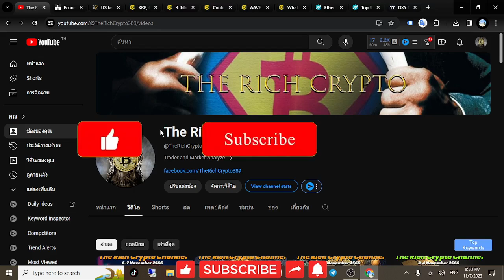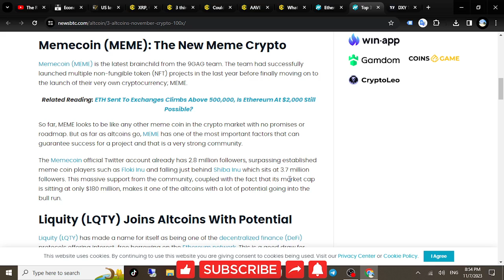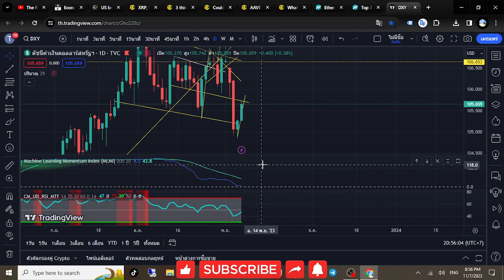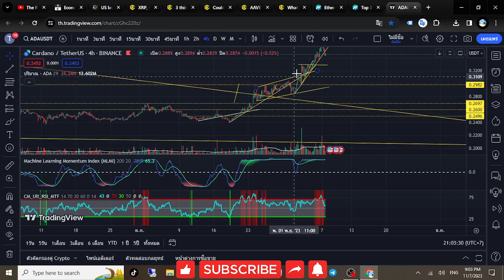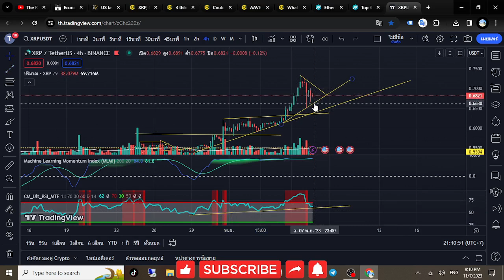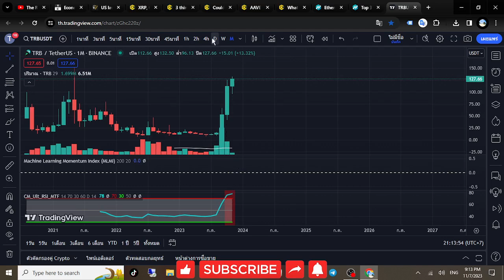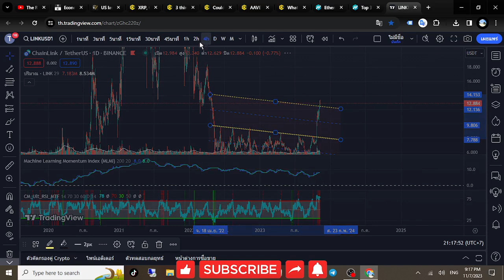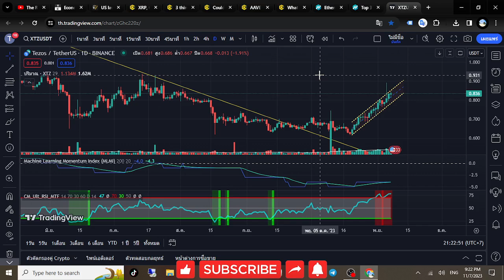ดัชนีบิทคอยน์เริ่มเกิดสัญญาณกลับตัวขึ้นได้เวลาลูกๆหยุดวิ่ง แม่จะวิ่งลากแล้ว (7-8/11/2023)